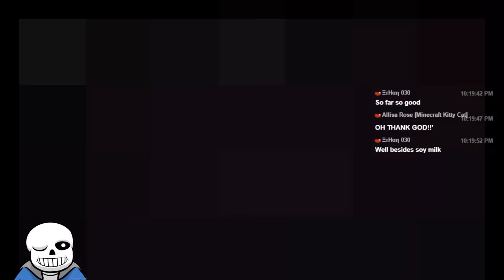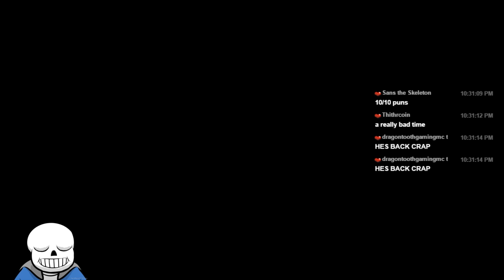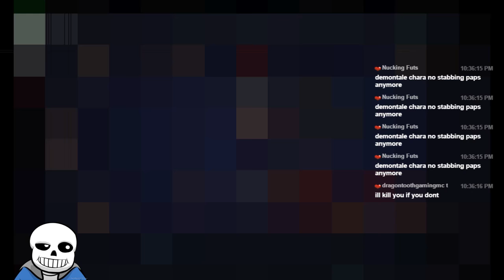Sans's Rings of Destruction | Sans Plays The Binding of Undertale part 25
Welcome back to Sans Plays The Binding of Undertale! Today on Sans Plays The Binding of Undertale, Sans gets the Tech X rings and brings forth the pain!!!

Outtro song:
Artist: GroovydracuLINDA
Song Track: Magic carpet ride
Genre: Dance

X Description